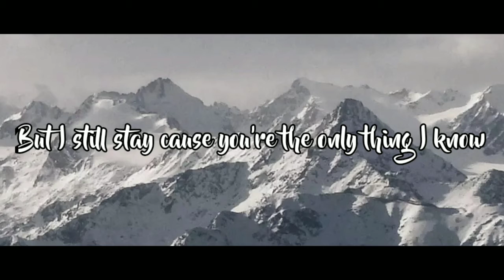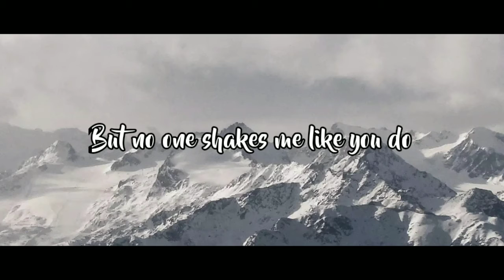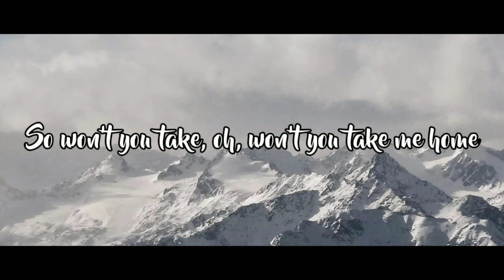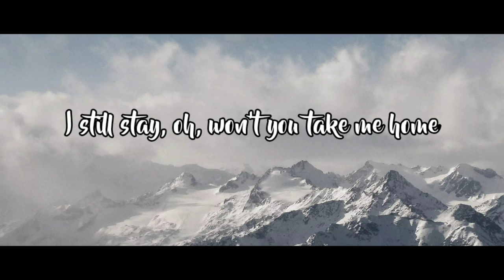Cash Cash - Take Me Home ft Bebe Rexha (Lirik)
Featuring Bebe Rexha

Produced By Cash Cash

Written ByBebe Rexha, Sterling Fox, Jean Paul Makhlouf, Alexander Makhlouf & Samuel Frisch

Release DateJuly 15, 2013

Sampled In DaymanOurSavior – JUST MEGAMASHUP

Cover By Fizybubly – Take Me Home (Cash Cash Cover), The Score – Take Me Home

Remixed By Cash Cash – Take Me Home (The Chainsmokers Remix)